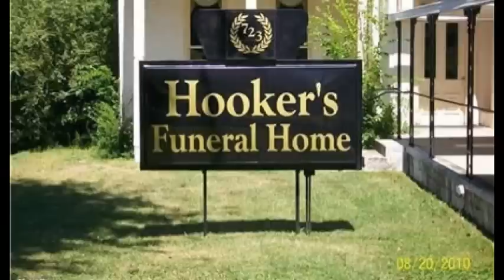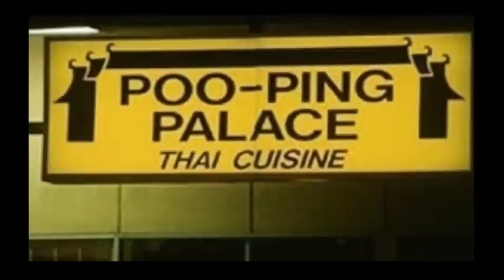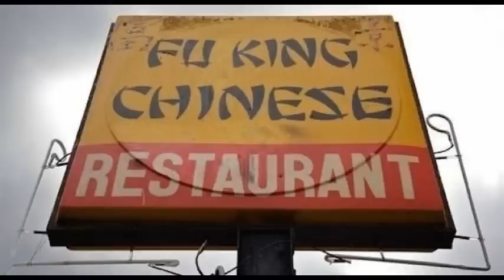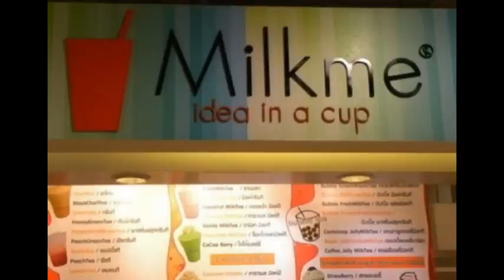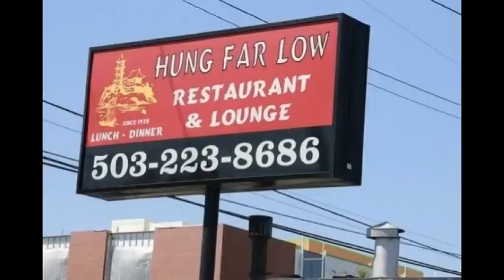World's Worst Business Names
A collection of the World's Worst Business Names. Inappropriate, funny , laugh out loud, in your face humor.